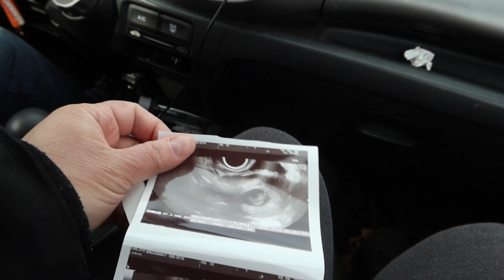Seeing Our Second Baby At Our First Prenatal Appointment!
We get to see our second baby in an ultrasound at our first prenatal appointment!